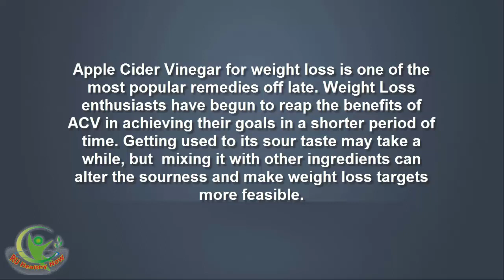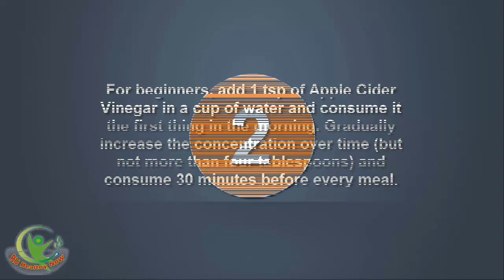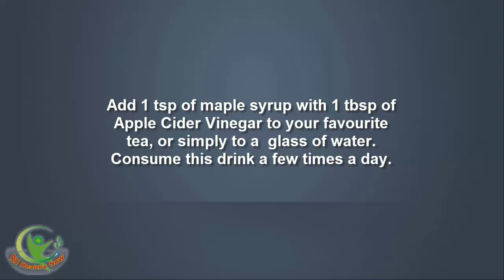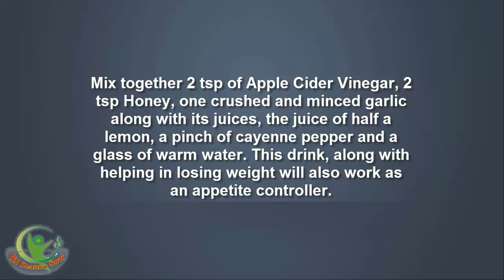Weight Loss: How to Use Apple Cider Vinegar To Lose Belly Fat.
How to Use Apple Cider Vinegar for Weight Loss.

For decades, apple cider vinegar (which is referred to as ACV by its loyal fans) has been labeled as a superfood due its numerous health-boosting benefits. The fermented beverage that's packed with enzymes, probiotics, and trace minerals has been shown to lower blood pressure and serve as an antibacterial when treating wounds, and has been hailed as a "cure" for hiccups, acne, heartburn, a sore throat, and bad breath, among countless other ailments.

But is this ancient tart liquid also capable of beating the battle of the bulge?